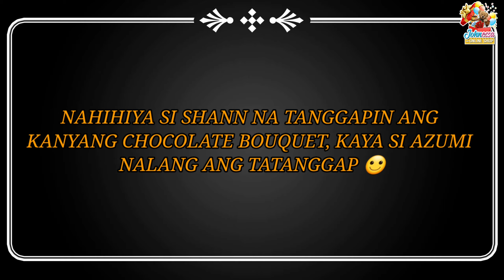Birthday Surprise in San Miguel, Polanco, Zamboanga Del Norte